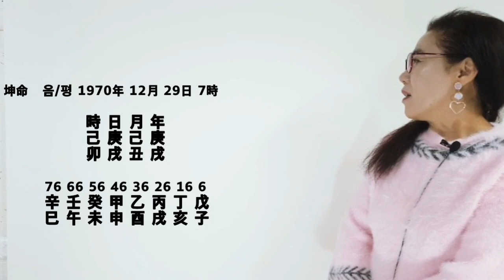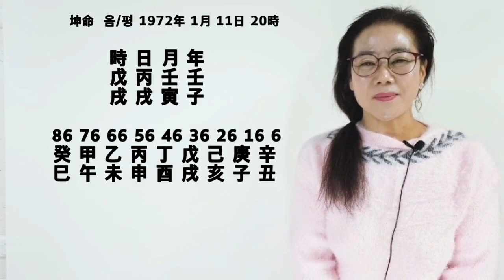애정론 9강 - 性장애, Sexless 사주구조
생극 원리의 이해
十干의 뜻 중 극히 일부를 활용하는 것이 十神인데 그 원리는 생과 극을 근거로 한다. 따라서 이런 이치를 육친론에 대입하면 비견인 나는 편재 부친을 극해야 한다는 이해하기 어려운 논리에 직면한다. 나를 만들어준 부친을 왜 극해야만 하는 것인가? 이런 모순은 모두 자연의 이치를 생이 아니라면 극일 수밖에 없다는 극단적인 생각 때문에 기인한다.

따라서 이런 오해를 풀어내기 위해서는 十宮圖에서 보여주는 생극론의 이치를 이해해야만 한다. 이 강의에서 생극 원리의 원류인 하도, 낙서를 살펴서 생극 관계로 이루어진 식신제살, 살인상생 개념을 학습한다. 생극과 시공간을 비교하고 두 글자, 세 글자간 생극 이치를 학습한다. 생극 작용으로 육친궁위를 살피고 그 이치를 설명해주는 十宮圖와 십신의 원리를 살핀다. 또, 천간에서 이루어지는 삼자간 생극작용을 학습하고 干支에서 이루어지는 생극, 天干合의 생극 이치와 생극 작용으로 이루어지는 육친관계의 생성과정을 상세히 살펴서 육친의 원리를 이해한다.

地藏干의 이해
地藏干은 格命을 정하기 위한 것이 아니다. 지구자연에서 이루어지는 시공간의 순환원리를
설명한 것이다. 자연에서 이루어지는 모든 일은 時間과 空間에 의해서 결정되기에 인간의
삶도 또한 時空間에 의해서 결정된다는 것은 과언이 아니다. 이런 이유로 地藏干을 벗어나는 명리이론은 존재할 수 없다.

그물망처럼 얽히고설킨 시공간의 형상을 명리에서 활용하고 刑沖破害 합이라는 명칭으로 불린다. 지장간은 천간과지지, 그리고 12지지 속에 존재하는 천간은 물론이고 생왕묘의 구조와 작용력, 방합, 삼합, 12운성, 신살의 개념들을 명확하게 살필 수 있는 가장 합리적인 도구다.
이번 강의에서는 천간, 지지와 지장간의 의미를 살피고, 土의 작용, 지장간 여기, 중기, 정기구조의 이해, 삼합, 12운성, 신살을 이해하고 여기에 생극 논리에는 없었던 시공간 개념을 불어넣는다. 마지막으로 한순간도 끊어지지 않고 면면히 이어지는 시공간 흐름을 이해하면 명리에서 활용하는 모든 이론들이 명확하게 그 본질을 드러낸다.

三刑, 破의 개념이해  1
三刑과 破 작용의 본질은 극히 명확하다. 지장간 흐름에서 보여주는 시공간의 변화과정에서 필연적으로 발생하는 현상은 원래의 시공간에서 새로운 시공간으로 바뀌기 위해서는 반드시 기존의 시공간에 변화를 주어야만 한다. 예로 여름에서 가을로 바뀌기 위해서 자연에서는 인간의 의지와는 전혀 상관없이 時空間에 변화를 주어야만 한다. 그런 時空間 변화과정의 근원은 天干에 존재하는 10개의 에너지작용 때문에 기인하지만 물질현상은 반드시 12개의 지지공간에서 발현된다. 여름에 물형을 확장하다가 가을에는 물형을 줄여야만 하므로 확장하던 물형을 수렴하는 물형으로 바꾸려면 반드시 조정 작용이 필요하고 그 작용력 중 하나가 명리에서 三刑, 破라고 부르는 것이다. 따라서 그 본질은 시공간 변화로 물형변화를 위해 필요한 행위를 하는 것이며 그 본질은 서로 다른 시공간이 만나서 조화를 이루지 못하고 휘어지고 비틀어지는 것이다. 이런 시공간의 변화과정을 이해해야 사주팔자에서 작용하는 삼형, 파의 원리를 분석하여 사주팔자의 변화와 길흉을 읽어낸다. 강의내용은 진술축미 토의 개념을 상세히 학습하고, 두 글자간 발생하는 형파작용과 축술미 삼형의 개념을 이해한다. 또 진미술축 각 글자의 토에서 스스로 조절하는 형과 파작용의 개념을 살펴본다.

寅巳申亥, 子卯午酉의 三刑, 破 작용이해
삼형, 파 작용의 원리 중에서 장생지의 역할을 하는 寅巳申亥 각 글자의 의미를 살펴보고 寅巳, 巳申, 申亥, 亥寅 두 글자가 만나서 발생하는 刑破작용을 살펴본다. 또 인사신해 각 글자 자체에서 발생하는 형파작용과 의미를 살핀다. 마지막으로 삼합운동의 旺地 子卯午酉 각 글자의 의미와 卯午, 午酉, 酉子, 子卯 두 글 자 사이에서 발생하는 형파작용은 물론이고 子卯午酉 글자 자체에서 발생하는 형파 작용도 함께 살피는 과정이다. 삼형의 원리를 간단하게 정리하면 사계를 순환하는 과정에 필연적으로 발생하는 시공간의 왜곡현상이다.(종격의 문제도 잠시 다룬다)

시공간 변화원리.
지장간에서 보여주는 시공간변화가 사주팔자에서 어떤 방식으로 이루어지는가를 이해하려면 시간과 공간이 작용하는 원리를 알아야 한다. 사계절이 순환하는 과정에 보여 지는 현상들은 비록 완벽하게 동일하지는 않지만 유사한 순환과정을 보여준다. 이런 시공간의 작동원리를 사주팔자에 그대로 적용한다. 모든 사주팔자에는 고유한 유형을 가졌고 비록 동일한 시간이 주어져도 반응하는 과정과 결과가 상이한 이유는 사주팔자와 대운, 세운의 시공간이 반응하는 방법이 상이하기 때문이다. 이런 의미를 옛 어른들은 사주팔자대로 꼴값한다고 했다. 따라서 운에서 오는 길흉을 살피려면 반드시 시간과 공간이 변화하는 원리를 이해하고 사주팔자에 적용하는 방법을 터득해야만 한다. 이 강의는 복잡한 시공간변화를 학습하기 위한 준비과정이다.